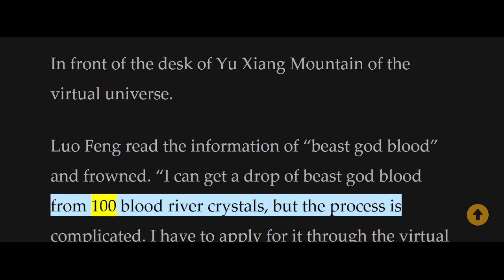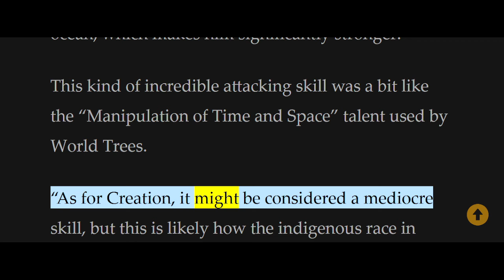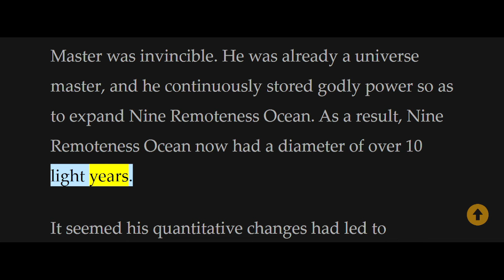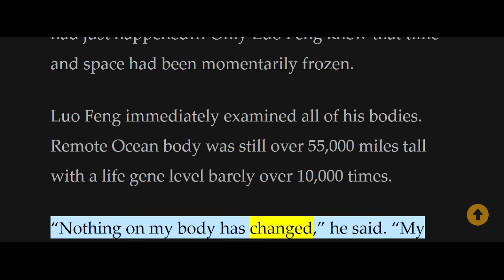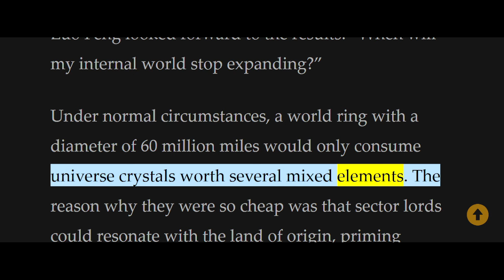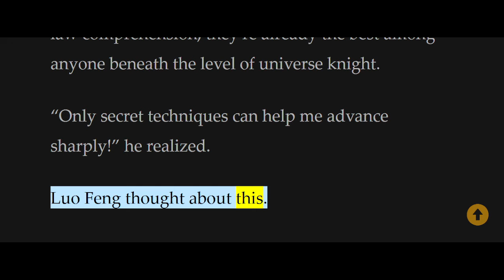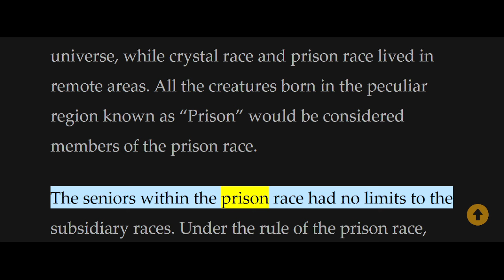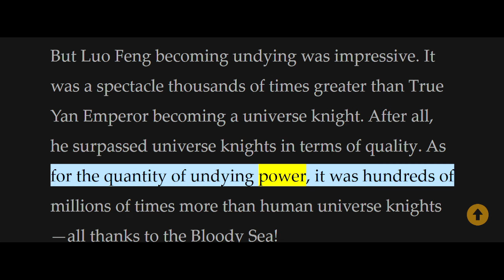Swallowed Star / Tunshi Xingkong Chapter 1001-1050 [Read Novel with Audio and English Text]